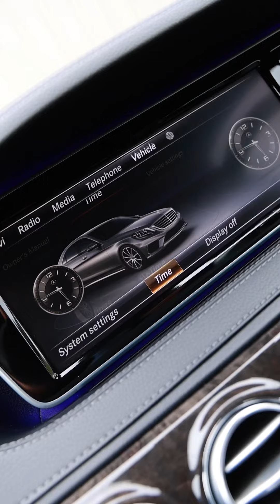CAR ASMR Mercedes S63 L